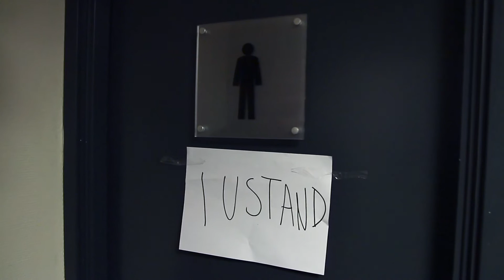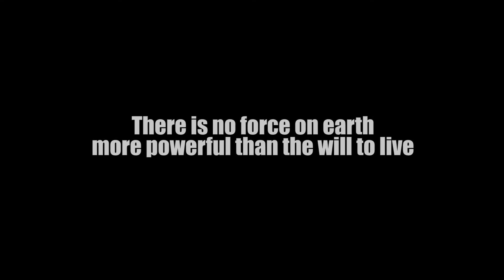1460 hours - Official Trailer HD (2017)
Actors - Per Arne, Espen, Knut